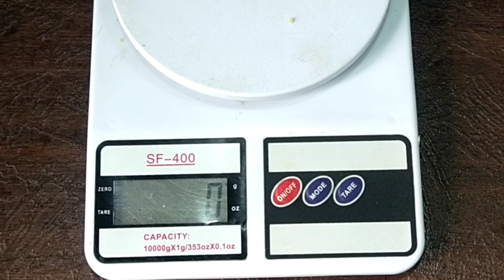स्वीट कॉर्न दीर्घकाळ कसे टिकवाल | Frozen sweet corn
स्वीट कॉर्न दिर्घ काळ कसे स्टोअर करायचे

साहित्य:-
ब्लाचिंगसाठी-
स्वीट कॉर्न कणीस-४ मोठे
मीठ-१ टे.स्पून
साखर-२ टे.स्पून

स्वीट कॉर्न भेळ
स्वीट कॉर्न- २०० ग्राम
बारीक चिरलेला १ मध्यम आकाराचा कांदा
बारीक चिरलेली १ तिखट हिरवी मिरची
काश्मिरी लाल मिरची पावडर- अर्धा टि.स्पून
चाट मसाला-अर्धा टि.स्पून
काळं मीठ-पाव टीस्पून
साधं मीठ-चिमूटभर
पिठीसाखर -१ टे.स्पून
बारीक चिरलेली कोथिंबीर आवडीप्रमाणे

स्वीट कॉर्न दिर्घ काळ स्टोअर कसे करायचे
स्वीट कॉर्न फ्रोजन कसे करायचे
स्वीट कॉर्न जास्त काळ कसे टिकवायचे
स्वीट कॉर्न ब्लांच कसे करायचे
स्वीट कॉर्न भेळ
स्वीट कॉर्न लंबे समय तक कैसे स्टोअर करे
फ्रोजन स्वीट कॉर्न कैसे बनाए
स्वीट कॉर्न कैसे ब्लांच करें
How to store the sweet corn long time
How to make frozen sweet corn
How to blanch the aweet corn
Sweet corn chaat recipe in marathi
Sweet corn chat kaise banaye
Frozen sweet corn recipe